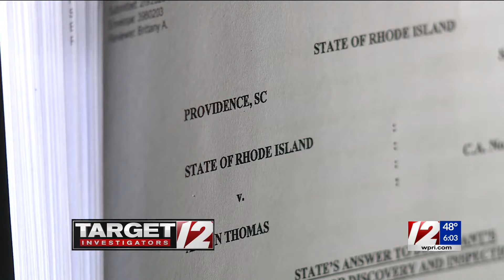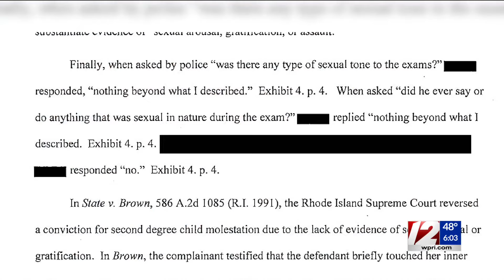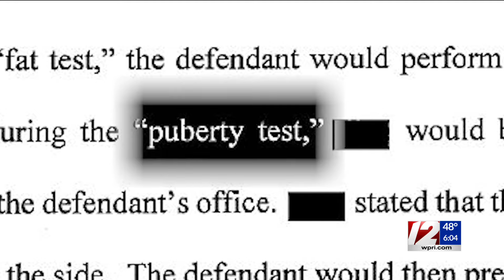Target 12 Exclusive: School Scandal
Target 12 Reporter Tim White has the latest on the North Kingstown High School scandal.